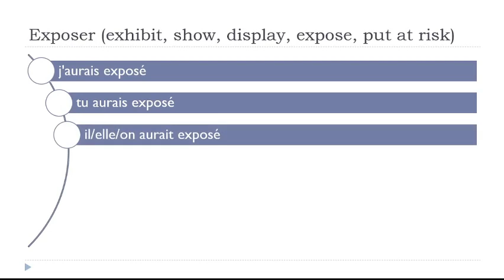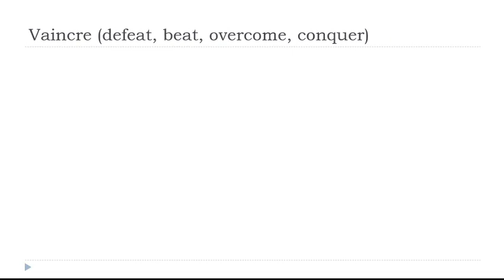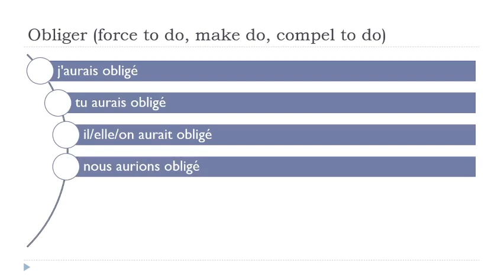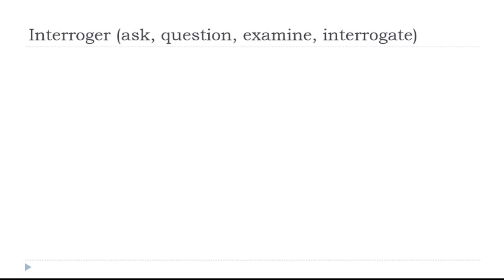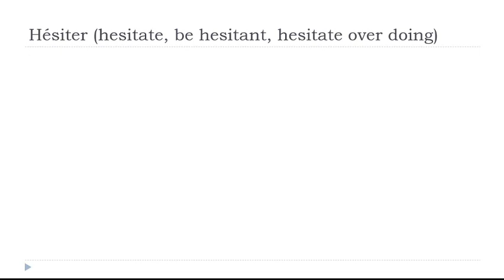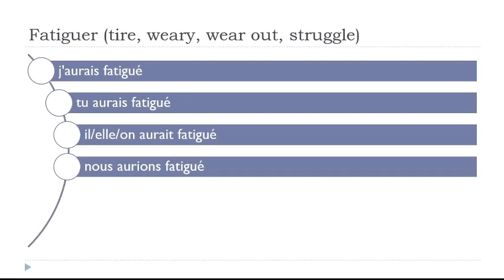Impara il francese I Coniugazione I Conditionnel Passé # 132